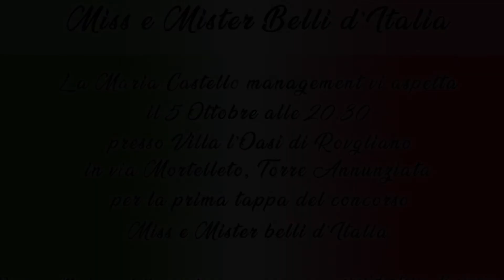Spot - Miss e Mister belli d'Italia